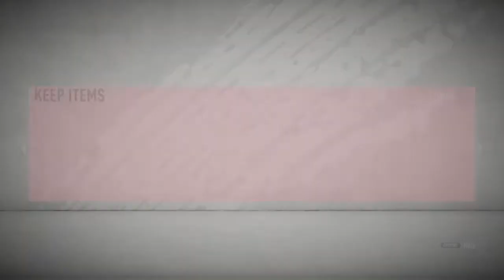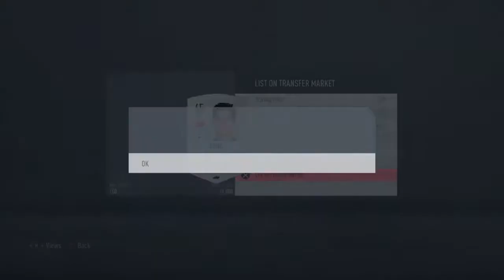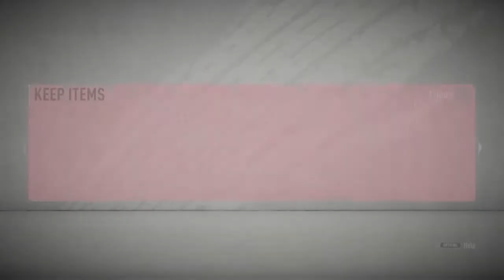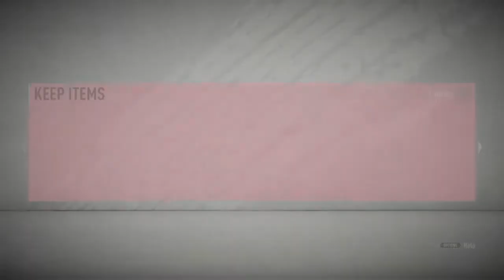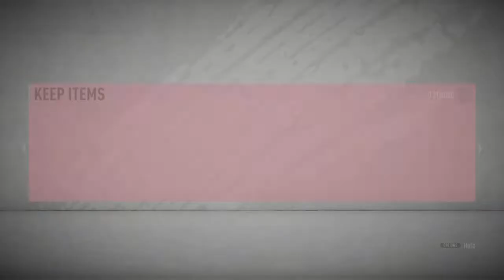Jack Richards Bizarre Adventure